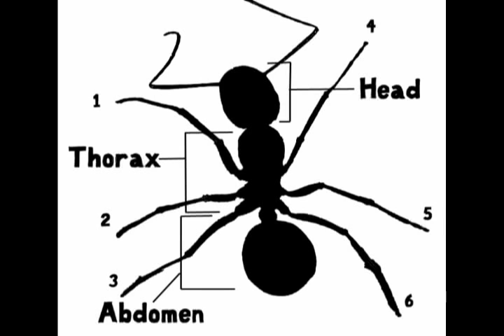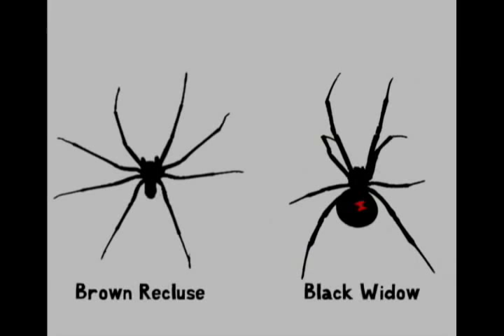Herping With Dylan: Insects (Pt. 4)